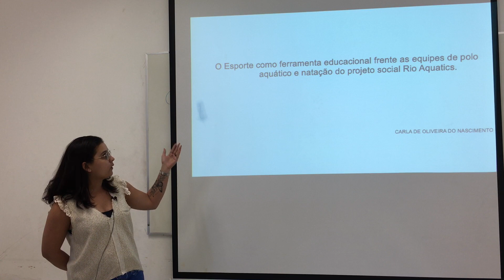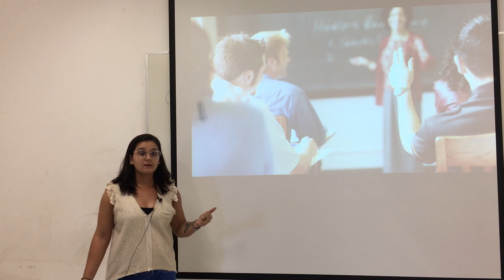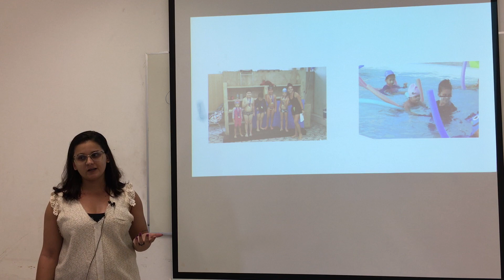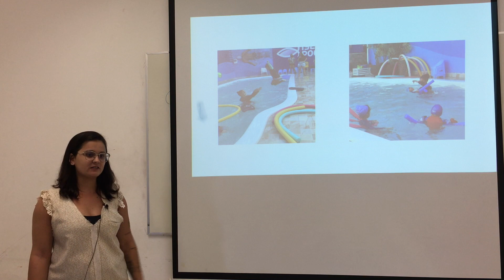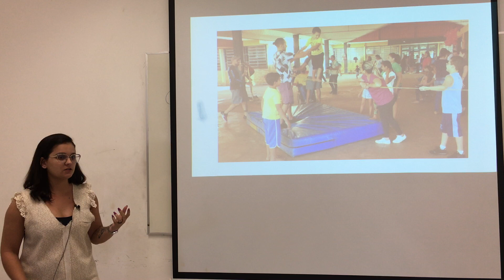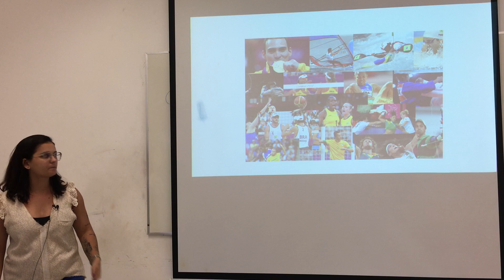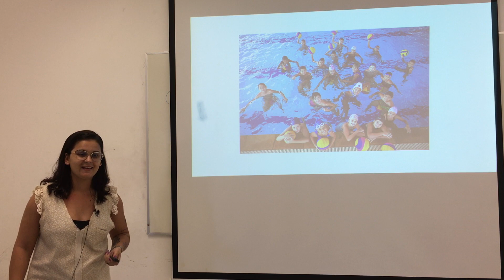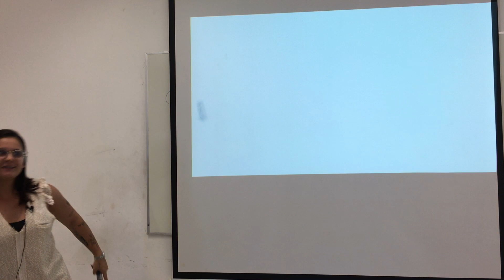Carla de Oliveira do Nascimento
Carla de Oliveira do Nascimento - O Esporte como ferramenta educacional frente as equipes de polo aquático e natação do projeto social Rio Aquatics

Assista as apresentações finais da disciplina Leitura, Escrita e Apresentação Científica em Educação Física - turma 2023.